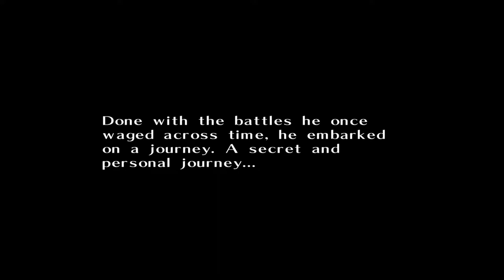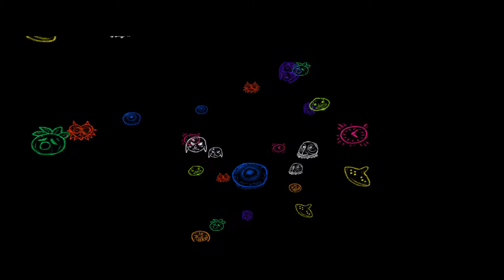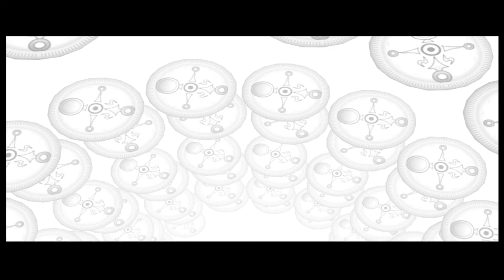The Legend of Zelda: Majora's Mask (HD Remaster) Playthrough Part 1!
Hey everyone here's part one of my playthrough of Majora's Mask with no commentary. This texture pack was made by Nerrel so all credit for it goes to him. It's still a work in progress so if you want to check his progress you can